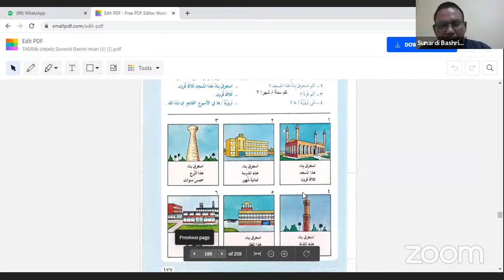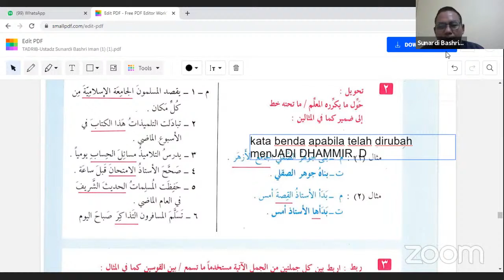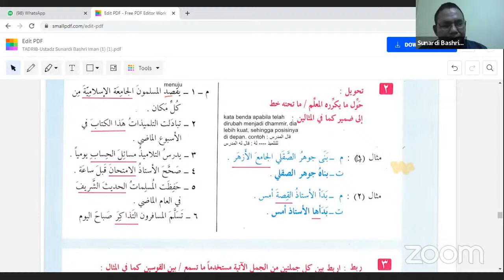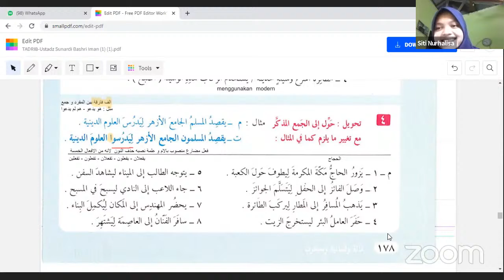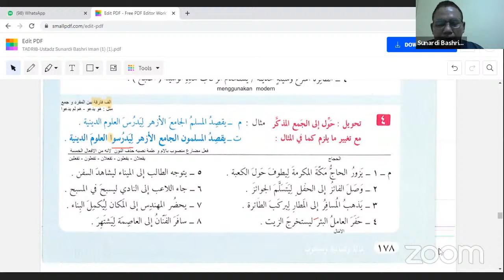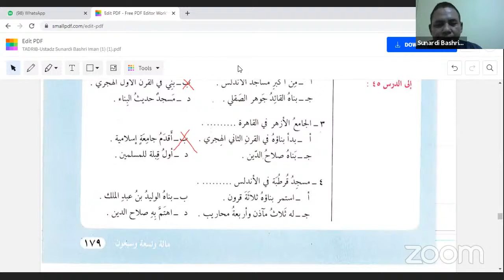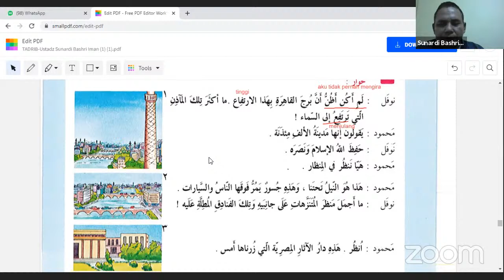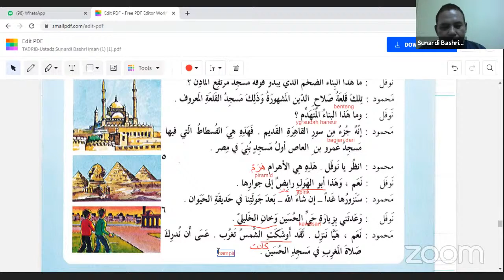Tadrib: Ust Sunardi Bashri 2 BAI B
Mata Kuliah: Tadrib
Dosen: Sunardi Bashri Iman, M.Kom
Semester: 2 B
Program: Bahasa Arab Intensif
Pertemuan Pekan Ke 11
Perkuliahan Online Semester Genap 2020/2021